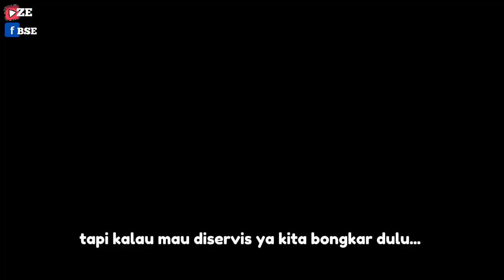Langkah pertama servis STB Luby mati total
semua STB tv digital DVB-T2 menggunakan tegangan utama 5v meskipun ada yg menggunakan adaptor 12v tetap ada rangkaian step down/LDO ke tegangan 5v,,,jadi utk menganalisa kerusakan di DVB T-2 yg matot langkah pertama dgn suntik tegangan 5v lewat port USB dgn charger HP, kalo hidup berarti area power suply yg rusak,kalo ttp mati berarti selain power suply/area mesin STB yg rusak.